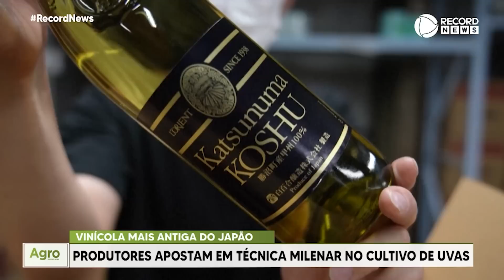Agro Record News - 29/10/2022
Produtores apostam em técnica milenar para a produção de vinhos, no Japão. A bebida, feita em Yamanashi, já ganhou prêmios mundo afora;
Pecuarista integra gado e lavouras em fazenda;
Casal passa a morar em sítio e investe no cultivo de pimentas.